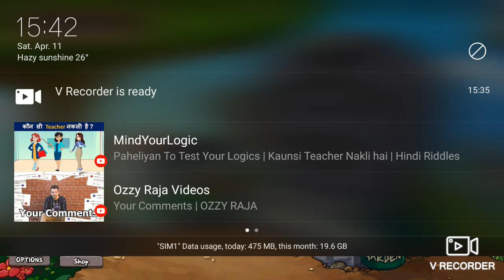Playing Plants vs. Zombies Level 10 (Pool) ।। Playing Games.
Best level till now for me.
Shifted to Fog Mode.
Please like, subs and comment nice.